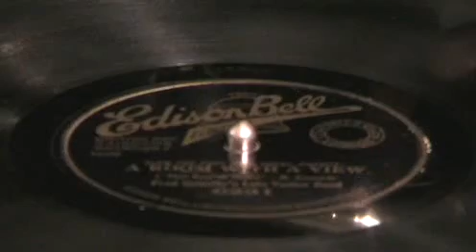A Room With A View - Fred Spinelly's Lido Venice Band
Uncommon version of this popular Noel Coward song. Played in a style similar to Arthur Rosebery.Recorded for the Edison Bell Electron label in April 1928.
Vocal chorus by John Thorne